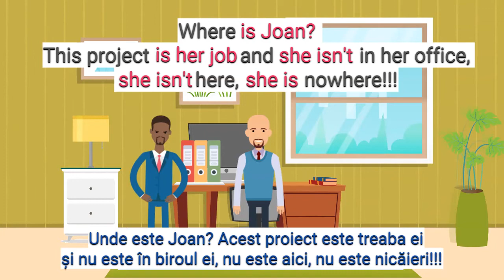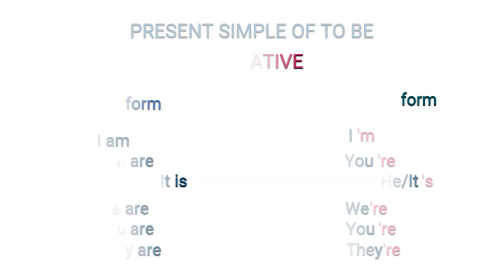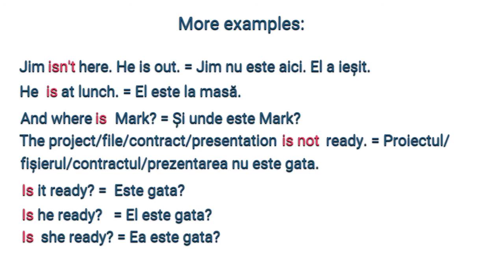Present Simple of 'to be' - Learn English through Story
TO BE can be used in so many situations, how many were you aware of?
Find out in this video or read the entire article